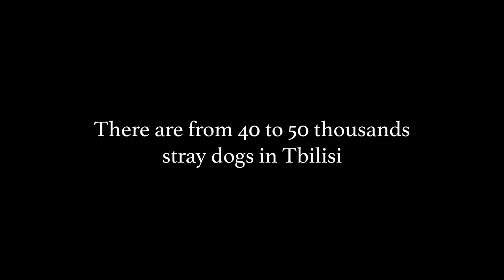Over 40 thousands stray dogs in Tbilisi. And they are beautiful!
Street dogs in Georgia are great companions for your walks. Seventy percents of them are sterilized and very friendly. They will pay less attention even to food you bring them than to you.
It is a small portrait of one of the dogs we met and had share our joyful time with. And I have never seen it more yet.
I always have some dog food in my bag and I really want to do something more for this fluffy citizens. If you know what can I do please let me know in comments below.

- FB group about rescuing the dogs